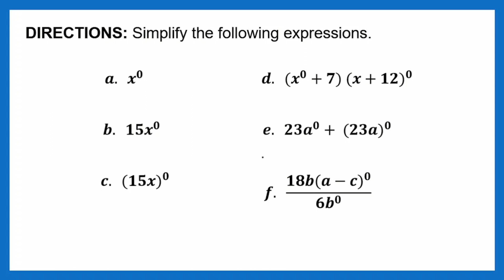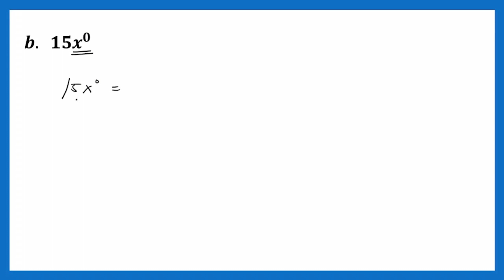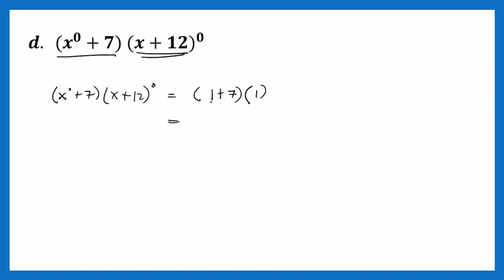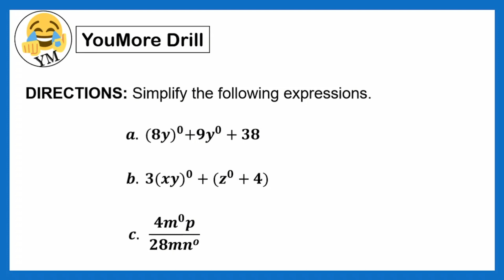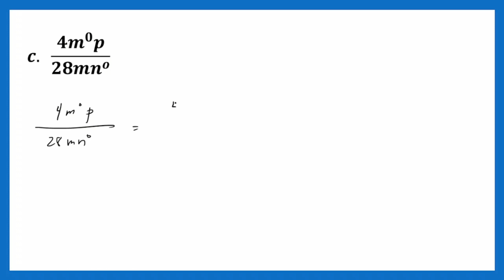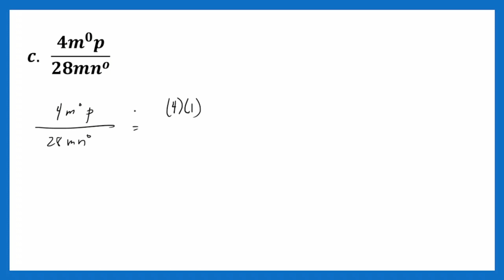[TAGALOG] Grade 9 Math Lesson: INTEGRAL AND ZERO EXPONENTS PART I - SIMPLIFYING ZERO EXPONENT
[TAGALOG] Grade 9 Math Lesson: INTEGRAL AND ZERO EXPONENT PART I - SIMPLIFYING ZERO EXPONENT

YouMore Kwenturuan tungkol sakung paano gawin ang simplifying zero exponent.
Happy Learning!